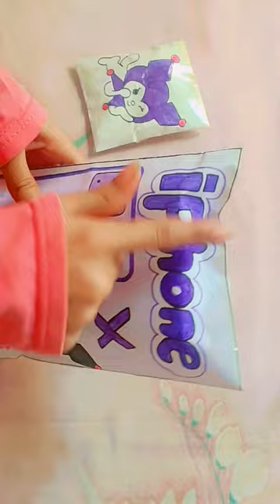[💜Paper Diy💜] Sanrio Kuromi iPhone15 Blind Bag ASMR unboxing blind box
[Paper Diy] Sanrio Kuromi iPhone15 Blind Bag ASMR

blind bag paper asmr
blind bag
blind bags
kuromi
how to make paper blind bag
sanrio
paper craft
sanrio blind bag
blind bag sanrio
paper diy blind bag
paper diy
paper blind bag
paper
iphone blind bag
kuromi paper phone
iphone 15 blind bag
sanrio blind bag compilation
kuromi sanrio
how to make a blind bag
sanrio blind bags compilation
roblox sanrio blind bag
kuromi blind bag
paper kuromi
sanrio paper craft